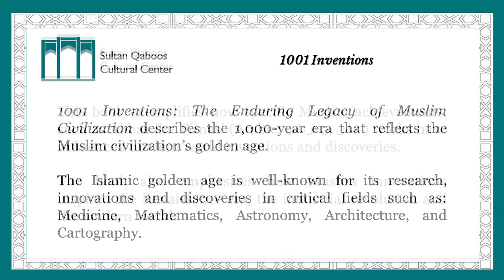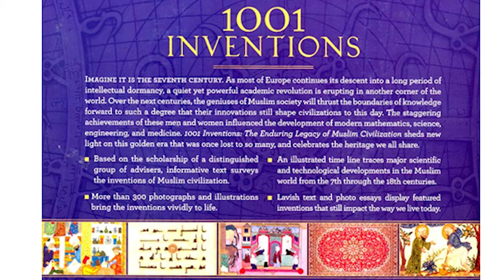Library Book Review — 1001 Inventions: The Enduring Legacy of Muslim Civilization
Library Book Review — 1001 Inventions: The Enduring Legacy of Muslim Civilization. Edited by Salim T.S. Al-Hassani

1001 Inventions: The Enduring Legacy of Muslim Civilization describes the 1,000-year era that reflects the Muslim civilization’s golden age. The Islamic golden age is well-known for its research, innovations and discoveries in critical fields such as: Medicine, Mathematics, Astronomy, Architecture, and Cartography.

This book exemplifies how specific Muslim achievements, such as Abbas ibn Firnas' (809–887 CE) works have influenced modern world inventions and discoveries. The book also emphasizes how Muslim innovations inspired the Renaissance era, the industrial revolution and the modern world.

This academic work includes rare illustrations of historic documents, drawings and maps. The book also includes a list of famous personalities who have contributed to the development of the Muslim civilization.